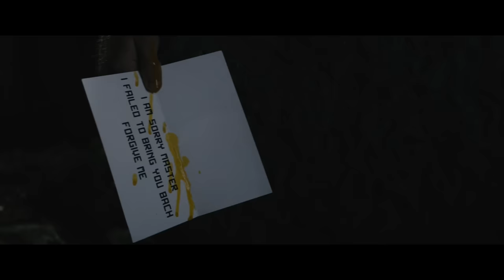Starset - Ricochet (Official Music Video)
From the album VESSELS 2.0 - Out Now

LYRICS

And we were bold
Over the world
We were flying through the satellites
We had ahold
of the lightning strikes
When we should have been afraid of heights
And I was trying just to get you
And now I'm dying to forget you
cause I knew I couldn't catch you
so I left the sky
and I fell behind

We were one in the same
Running like moths to the flame
You'd hang on every word I'd say
But now they only ricochet
We were falling away
You left me with a bittersweet taste
but when I send my heart your way
It bounces off the walls you made
Ricochet

If I was whole
I'd turn right now
I'd forget it and just walk away
Cause I've been told
That I'm dragging it out
But I've been dying just to see your face
And all I wanted was to say goodbye
into the fortress and you're stuck behind
And in the silence now I realize
That after all
That I built the wall

All these broken souls
They never make me whole
They don't know my heart

I'll send out my soul
To worlds more beautiful
But they won't know my heart
It's the darkest part